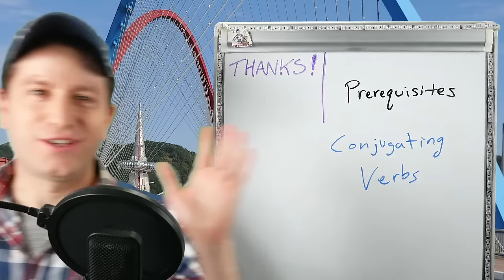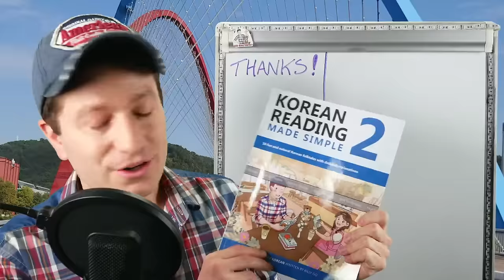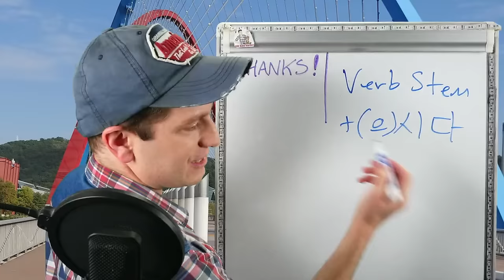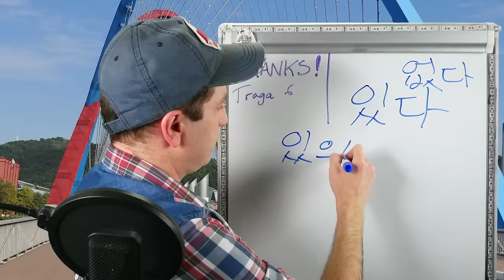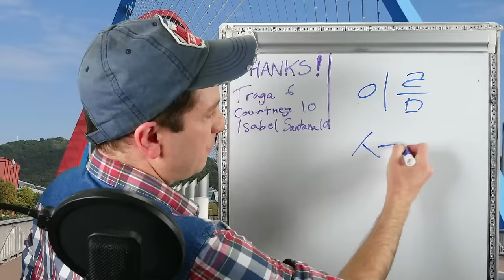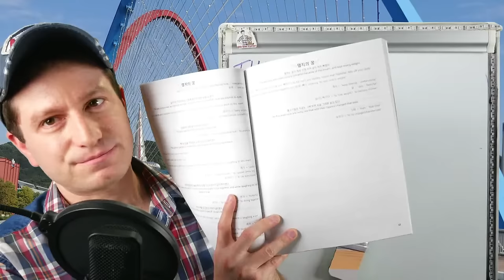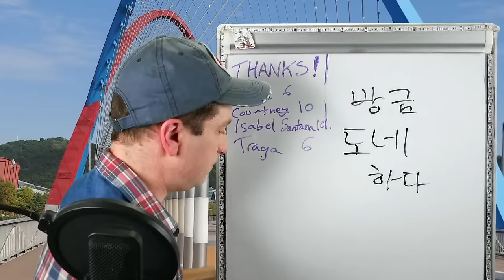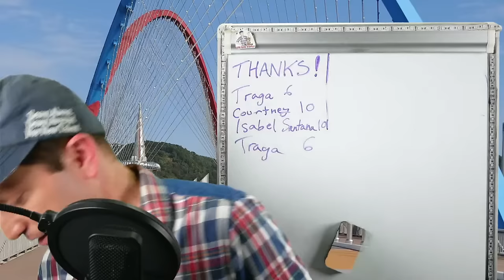Live Korean Class 📚 [Beginner] Honorific Speech (높임말)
This is a beginner level live Korean class about Honorific Speech, which is used to show extra respect toward the person who someone is talking about. The prerequisite for this class is knowing how to conjugate verbs.